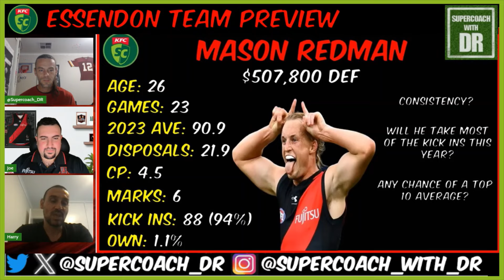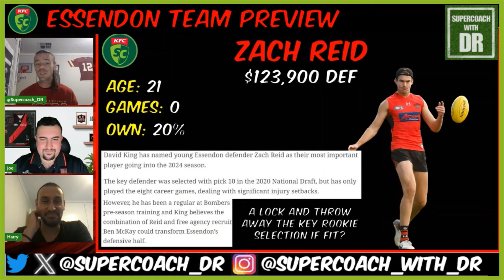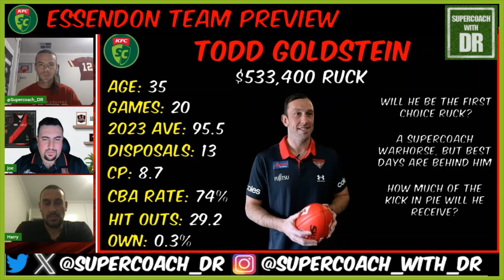Essendon Team Preview I SuperCoach 2024 - Feat Joe & H!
G'day guys! Today I am joined by my good mate H and Joe from the Centre Bounce! We discuss all the relevant players from the Dons and Joe drops a POD bombshell that I didn't see coming! Get all the good juice in this hour long review!  in this 50 minute plus video!  DR ✌

OPEN LEAGUE CODE: 924909

Spills YouTube: @spillerssupercoach1376
Centre Bounce YouTube: @thecentrebounce
Joe's Twitter@chabby_joe
H Twitter @harrykitharidis